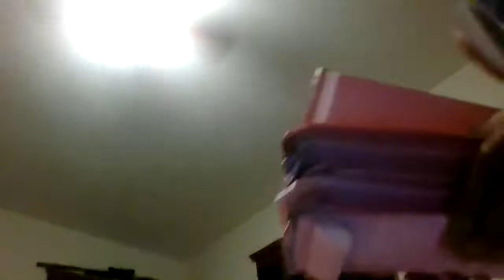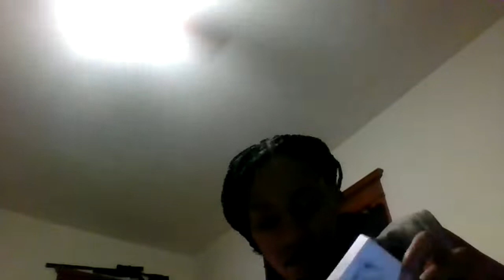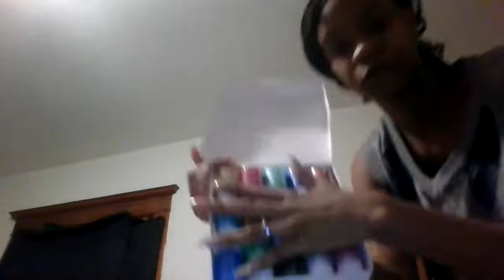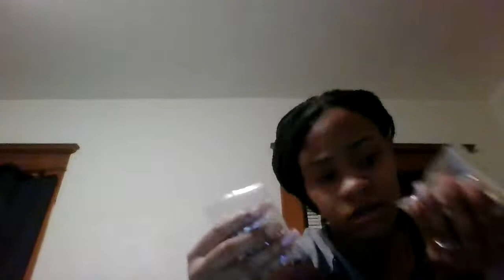unboxing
for my bussines